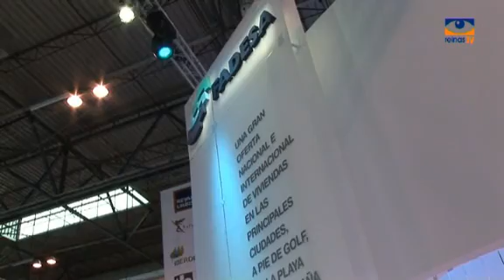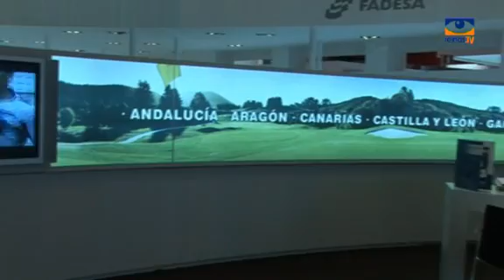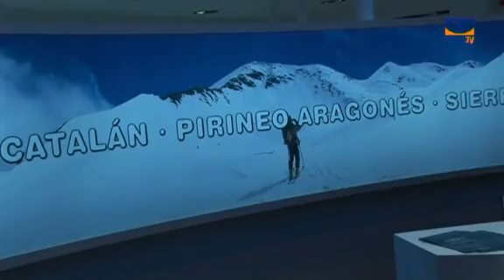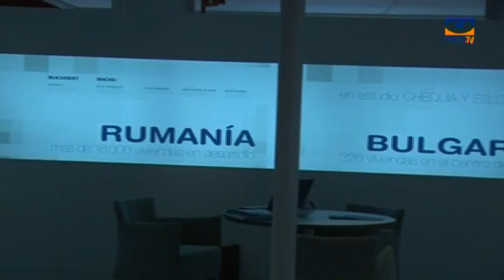Fadesa SIMA 07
Reinas Televisión entrevista a Fadesa en el SIMA 2007.